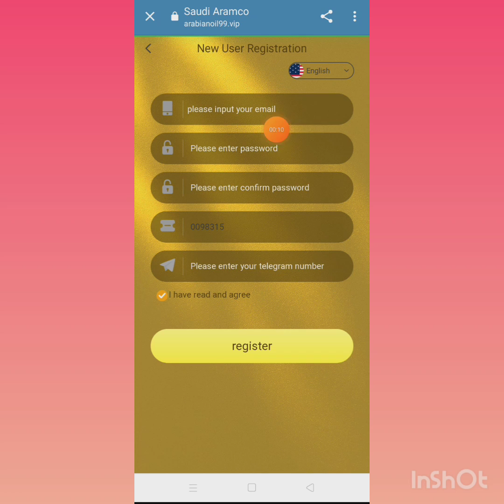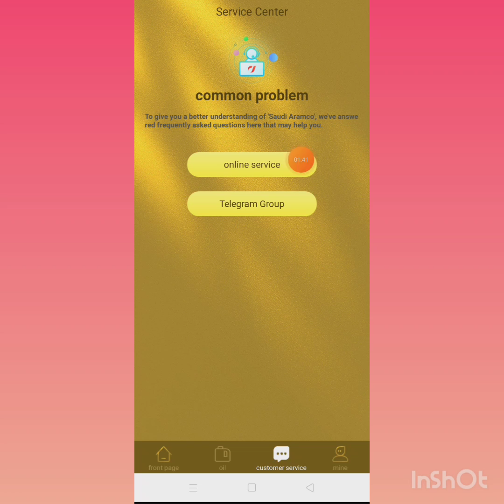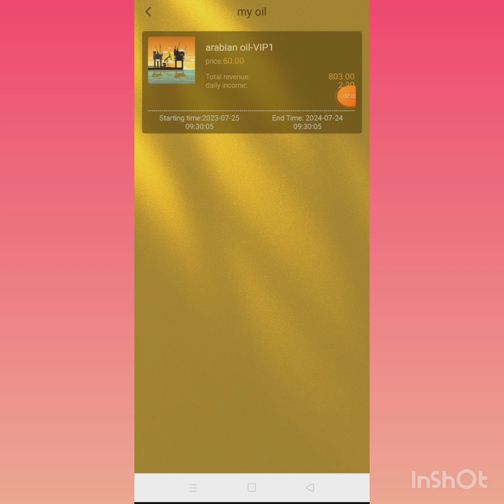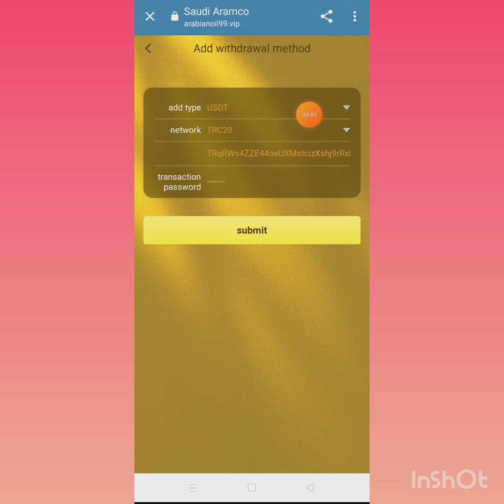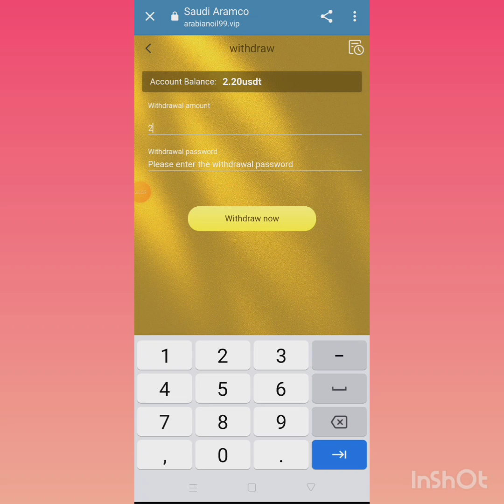✅The best TRX mining website 2023. New usdt mining site.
The Middle East is the rise of oil and the center of world oil.
 Saudi Arabian Oil is the richest company in the world.
 The Saudi Arabian oil platform uses the globally recognized cryptocurrency USDT as the company's settlement currency.
 The project investment period is 365 days. After investing, earn income according to the VIP level every day!
 The amount of investment is different for each level, and the income is also different. The higher the level, the more income.
 Each level has a fixed income every day, and can be withdrawn every day, and the principal of the investment will be withdrawn after 30 days.
 Every new user who successfully registers will receive 53USDT.
 The profit of the Saudi Arabian oil investment plan is as follows:
 The amount of vip1 is 60USDT, the recharge value is 7USDT, and the daily income is 2.2USDT.

 Invite friends to get rewards:

 When someone registers and recharges with your invitation code, you can get three levels of rewards: A level reward: 7%, B level reward:

 2%, C-level reward: 1%.
 For example:
 You recommend friend A to deposit 10,000 USDT, and you will get 700 USDT.
 A recommends B to deposit 10,000 USDT, and you will get 200 USDT.
 B recommends C to deposit 10,000 USDT, and you will get 100 USDT.

 The team recharge reaches 3,000 USD, and the reward is 100 USD.

 The team recharge reaches 5,000 USD, and the reward is 350 USD.

 The team recharge reaches 10,000 US dollars, and the reward is 800 US dollars.

 The team recharge reaches 20,000 USD, and the reward is 2,100 USD.

 The team recharge reaches 30,000 US dollars, and the reward is 3,200 US dollars.

 The team recharge reaches 50,000 US dollars, and the reward is 8,800 US dollars.

 The team recharge reaches 100,000 US dollars, and the reward is 18,800 US dollars.

 The above are the top-up rewards for the agency team. If you meet the reward requirements, you can find the customer service to receive the rewards.